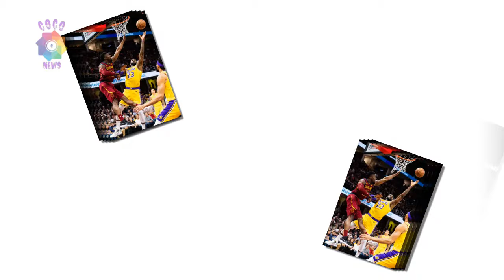Los Playoffs, el gran reto de LeBron y Lakers en la segunda parte de la campaña